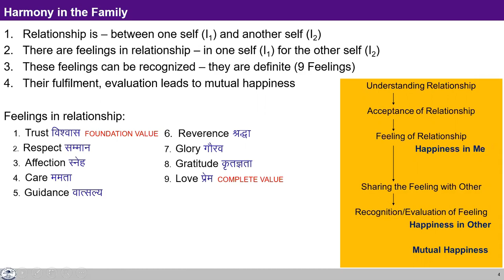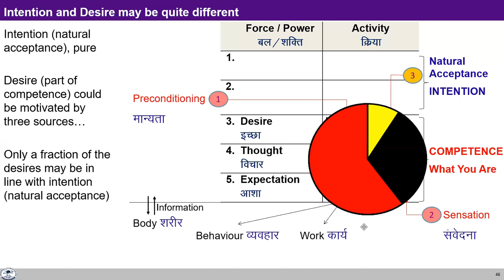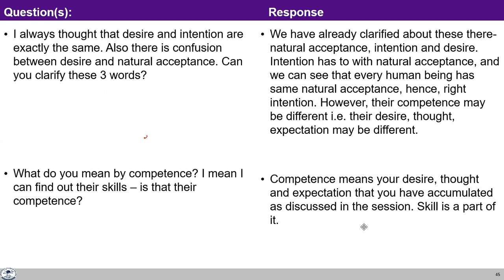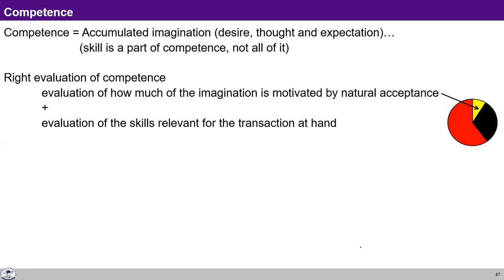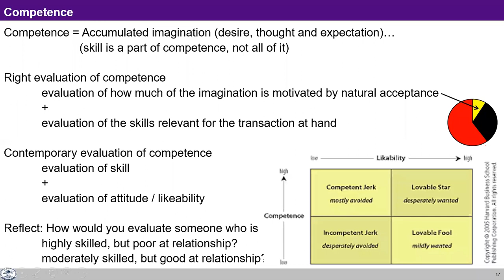UHV-II L15 FAQ part 2 Trust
00:24 I always thought that desire and intention are exactly the same. Also, there is confusion between desire and natural acceptance. Can you clarify these 3 words?
00:06:42 What do you mean by competence? I mean I can find out their skills – is that their competence?
00: 11:45 Difference between potential and competence?